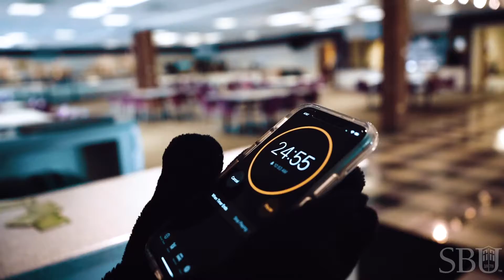Bearcats, Back to Mellers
Extra precautions will be in place in Mellers Dining Commons to help protect everyone’s health and safety. Wear your face covering except while eating, be aware of reduced occupancy, and limit your time in the cafeteria. Watch this video to learn more!